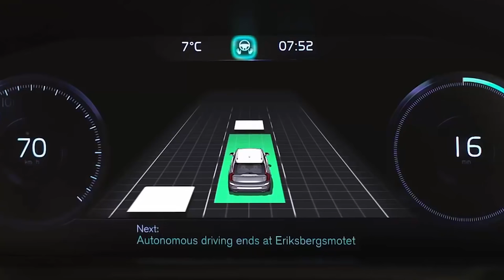Beyond Driverless Cars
Anthony Foxx, US Secretary of Transportation, projects transportation will move forward into interesting directions with the advent of the autonomous car.

ABOUT XPRIZE